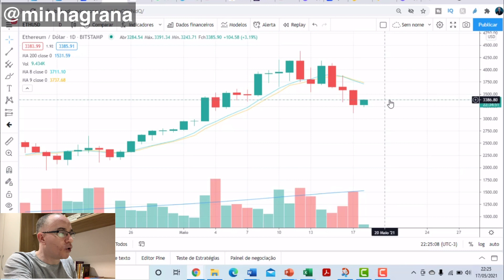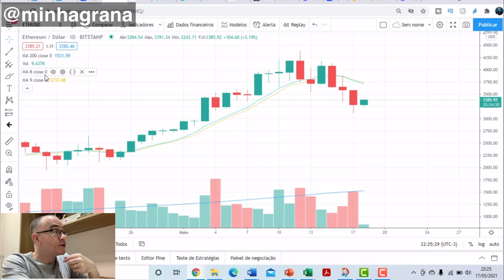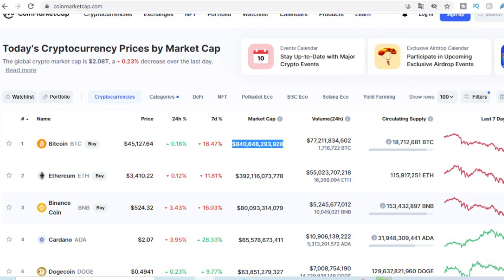Bitcoin - A queda acabou? Ethereum e Ada Cardano - a alta está de volta?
*Comece a investir em Bitcoin, abra sua conta e ganhe R$10,00 no primeiro depósito*